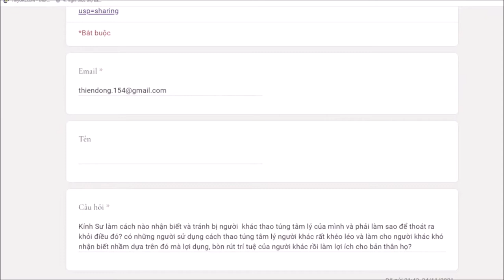430. Làm sao để tránh bị người khác thao túng?